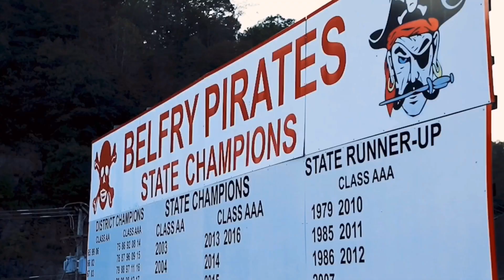Between The Goalposts (with Steve Mickey) -- Episode #1: Cole Bentley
In this inaugural episode of "Between the Goalposts," legendary coach Steve Mickey sits down with former Pirate and University of Louisville graduate Cole Bentley as he prepares for training camp with the Arizona Cardinals. Through a series of questions, Bentley opens up about his journey and how Belfry Football has equipped him not only for the future of his football career in the NFL, but also for all of the obstacles life has thrown at him. Bentley describes how hard work and dedication are essential to success and how they have led him to become the man, player, husband, and future father that he is today. Sit back, relax, and enjoy as Bentley takes a step back in time and relives his high school glory days and looks ahead to all of the milestones that await in his future.

Music Info:
Music from Uppbeat (free for Creators!):